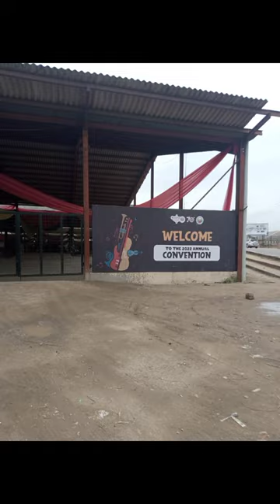RCCG 70TH ANNUAL CONVENTION Vlog| Day 1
I kept hoarding this vlog because I felt it was too late to post but the more I kept hoarding it the more time it was taking.
I have finally decided to release this vlog and I hope you enjoy it.
This is just DAY 1, anticipate the remaining days.
Thanks for always taking your time to watch my videos, I really appreciate 🥺